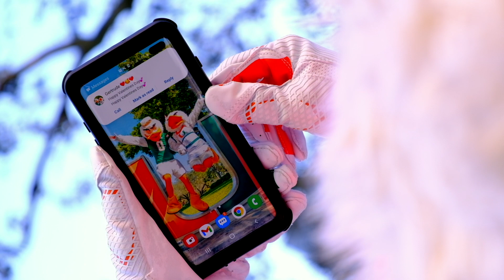Happy Valentines Day from the U!